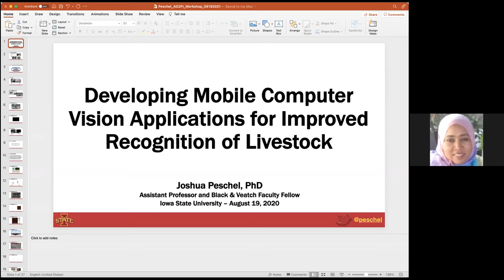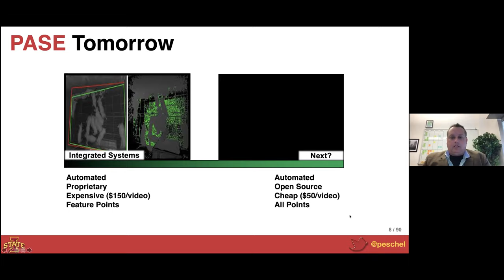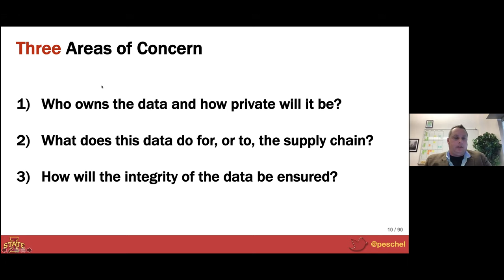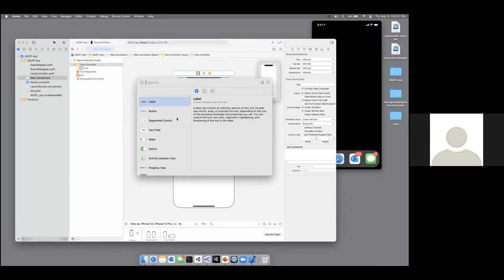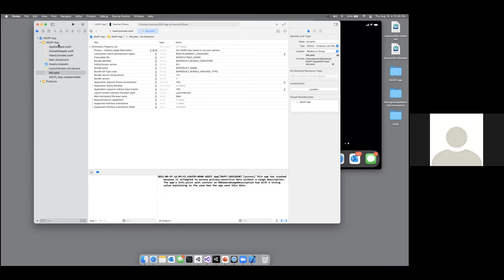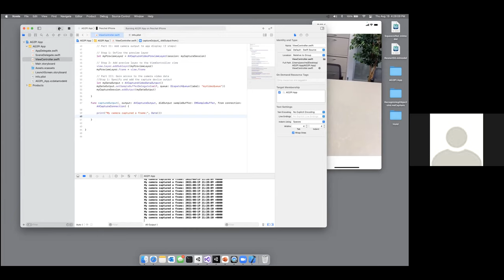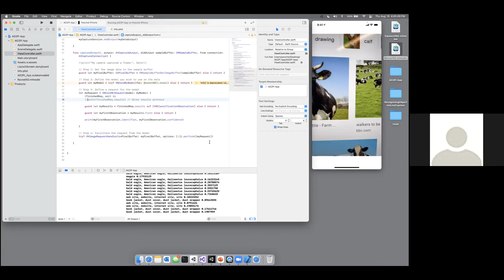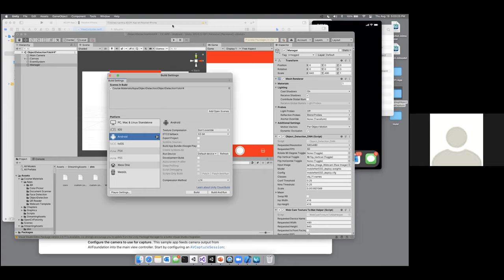AG2PI Workshop #6 - Developing Mobile Computer Vision Applications for Recognition of Livestock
AG2PI Workshop #6 - Developing Mobile Computer Vision Applications for Improved Recognition of Livestock

This workshop will cover the fundamentals of understanding necessary to develop visual livestock data collection and processing applications for mobile devices. Three topics will be covered:

1. background of automated visual understanding of livestock,
2. development of a mobile application for livestock tracking for iOS, and
3. demonstration of multi-platform mobile application development.

The workshop will be of interest to those who would like to develop mobile device applications for automated visual understanding of physical objects in animal and plant systems.